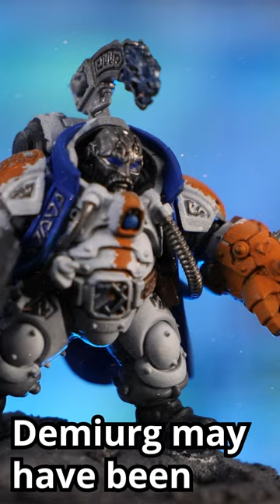The Other Races of the Tau Empire - Warhammer 40k Lore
What are the dozens of OTHER races in the Tau Empire beyond the Kroot and the Vespid?